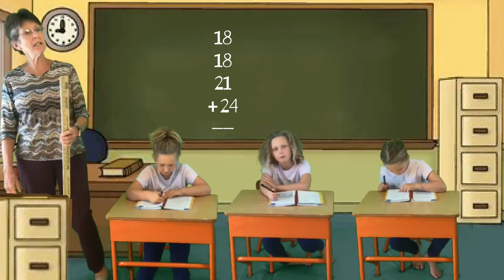Do Ink Green Screen & VideoShop